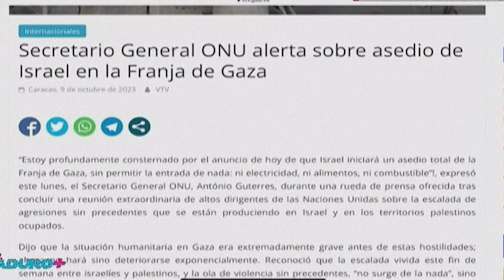Maduro acusa a Israel de "genocidio" en Gaza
El presidente de Venezuela, Nicolás Maduro, acusó este lunes a Israel de un "genocidio contra el pueblo palestino", luego de que el secretario general de la ONU, Antonio Guterres, se dijo "angustiado" por el anuncio israelí de un "asedio total" a la Franja de Gaza.